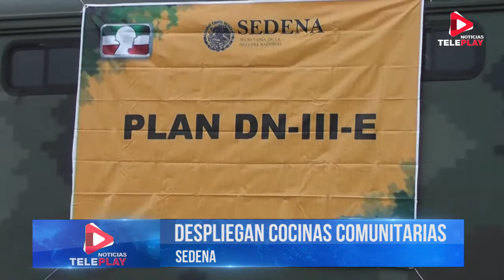DESPLIEGAN COCINAS COMUNITARIAS A CHIAPAS, JALISCO Y YUCATÁN